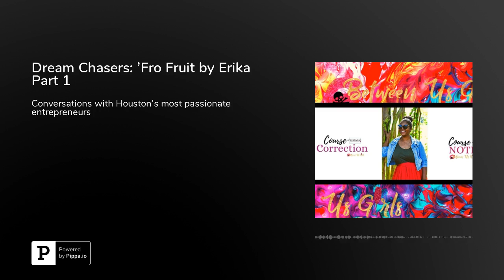Dream Chasers: 'Fro Fruit by Erika Part 1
In this episode of Dream Chasers, I learn what 'Fro Fruit is and how Erika came up with this idea and took it from a divinely timed move in a hotel room to flourishing business. This Houston Business Owner has big dreams and the means to chase them! Take a listen and visit her website to find out more about 'Fro Fruit by Erika.

websiteInstagram

Be watching Between Us Girls so you'll know when the video portion is live on YouTube!